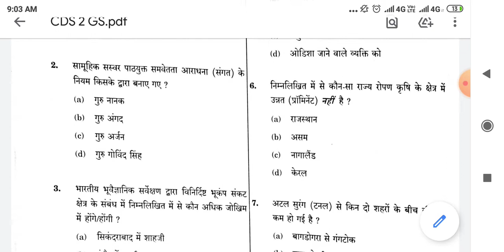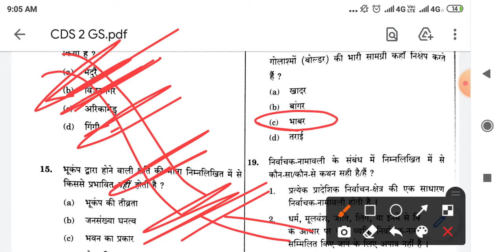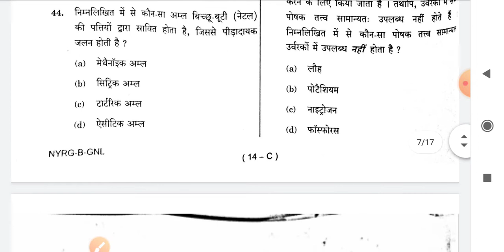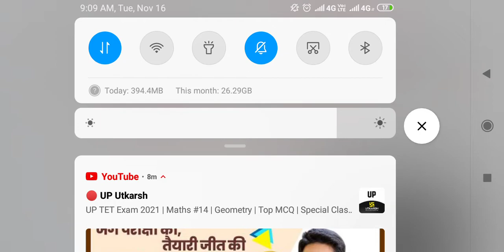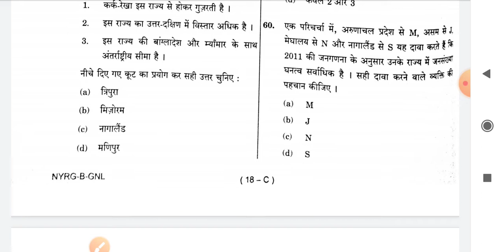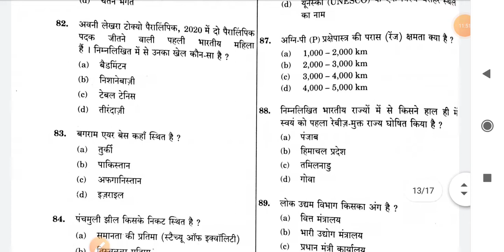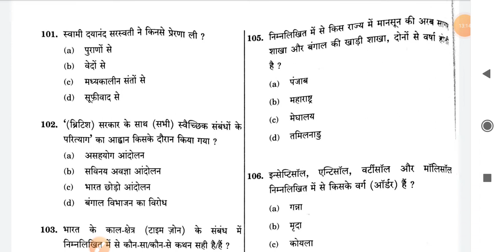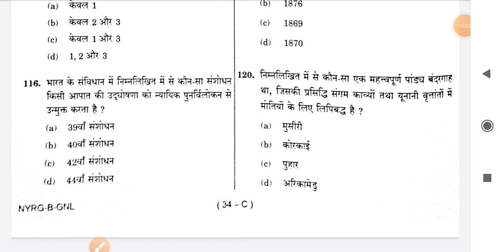UPSC CDS PAPER 14 November 2021। UPSC CDS PAPER ANSWER KEY EXPECTED CUT OFF 2021। CDS PAPER 2021 #3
upsccdspaperexpectedcutoff2021